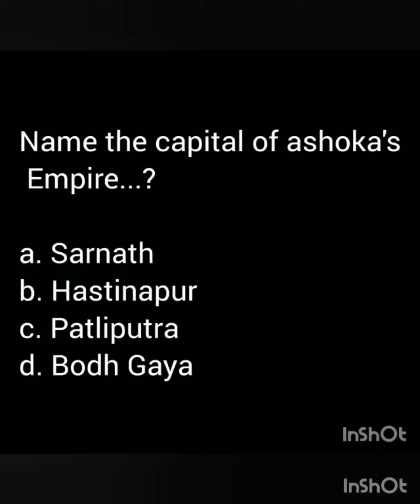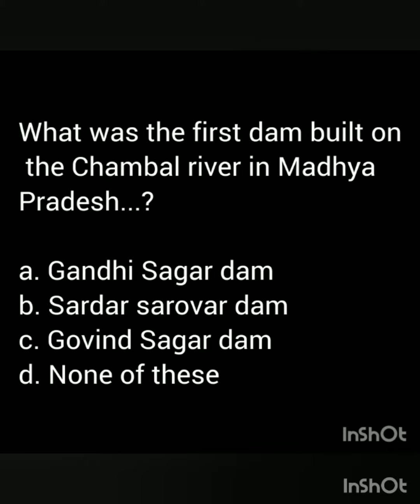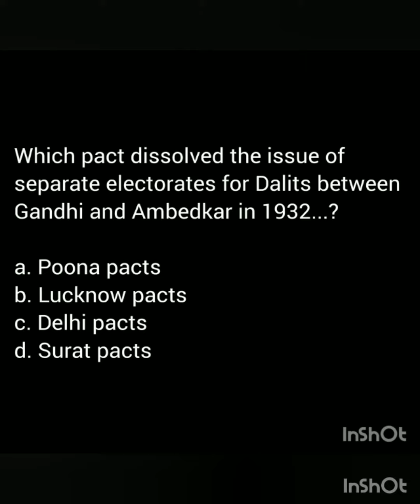Day185 UPSC/IAS/IPS aspirants dailyCurrentaffair 365days365videos Mustwatch theiconicworld......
Musician: ASHUTOSH